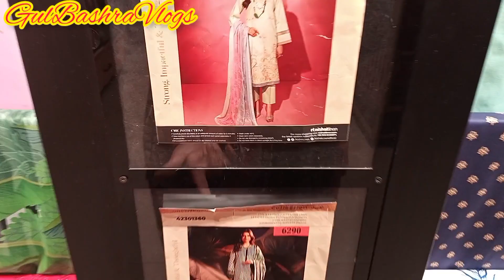Nishatlinen New Summ Vol 2